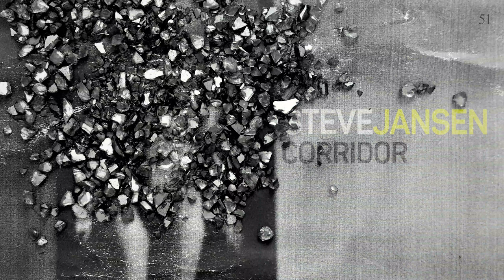Corridor by Steve Jansen - Music from The state51 Conspiracy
Steve Jansen’s ‘Corridor’ is a slowly evolving instrumental piece designed for playback in a gallery space with uncontrolled acoustics and no sound insulation. A piece designed to float in a live space at low level volume allowing sonic variations to subtly stimulate the ambience.